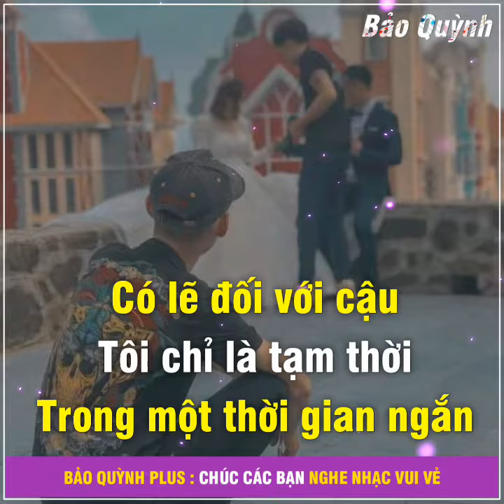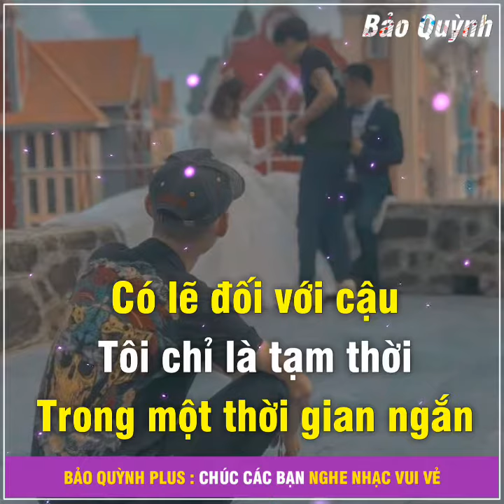share sóng nhạc đẹp ❤️